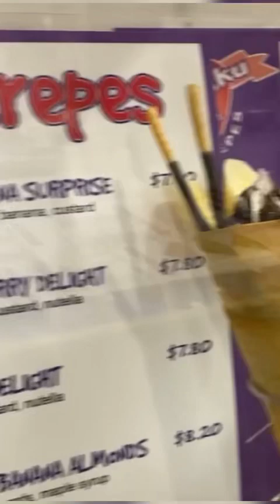SOUTH MELBOURNE MARKET SHOPPING